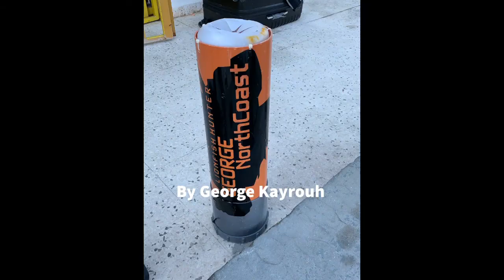How to make Lionfish holding tube